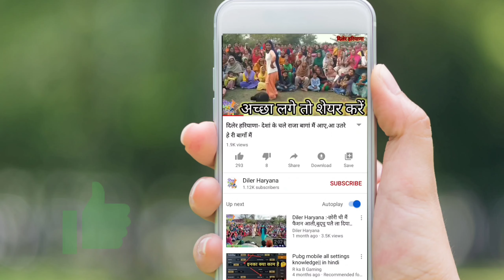Diler Haryana :- .. Haryanvi Geet ।। हरियाणवी गीत।।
हरियाणवी नाचने के गीत
vats Records
Diler Haryana
Haryanvi Bhajan Mandali
Pannu films
Roshni Devi Bishnoi
Haryanvi Riwaj
Rang Rangeela Haryana
Andy Haryana
Sonotek Digital
Pannu Films
Papal sangwan
Sulekha Dalal
DAHIYA FILMS
Haryanvi Sitare
Dada kheda bhajan mandali
A to Z Haryana
Fouji Music Bhakti
desi music station
haryanvi folk
rangila haryana
kala niketan
anytimes records
tammo records
special haryana
d2k beats
हरियाणवी गीत
mast haryana
sonotek Digital
HARYANVI FOLK
VATS Records
Rangila Haryana
PAPAL SANGWAN
Haryanvi Folk
Tammo records
Desi Music station
D2K Beats
Anytimes Records
Kala Niketan
Chanda videos
Chahat Music
Mast Haryana
a to z हरियाणा
haryanvi song